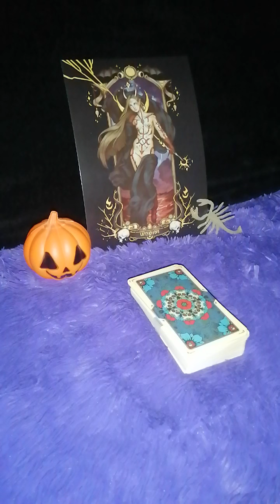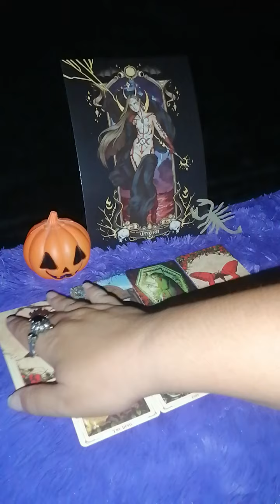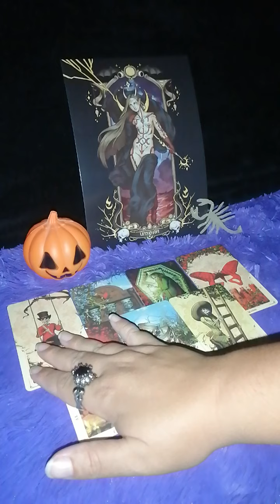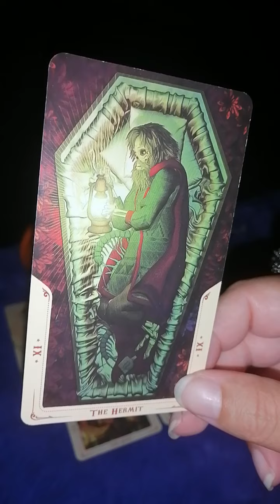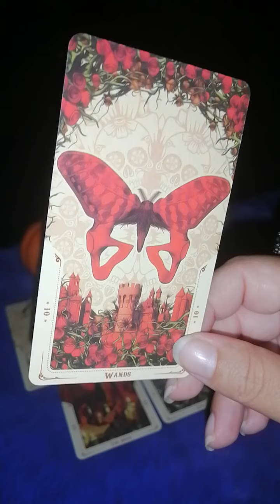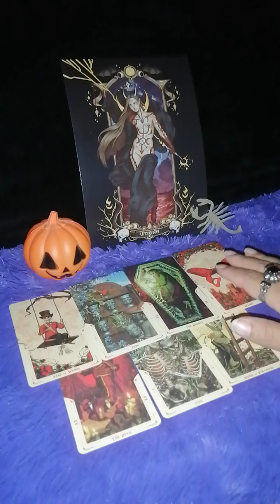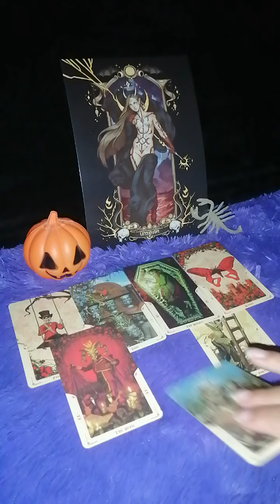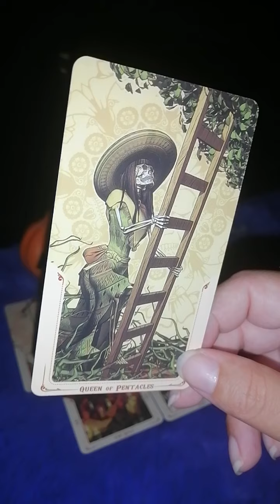Aries ♈ Solteros. Mucho más que atracción. Sueltas cargas 😉